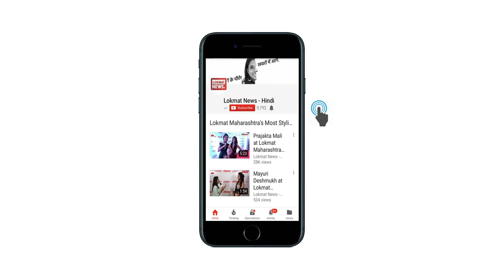Bharat Band: दलित संगठनों ने PM Narendra Modi की फोटो को पैरों से कुचला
मध्य प्रदेश के इंदौर में भारत बंद के दौरान प्रर्दशन कर रहे दलित संगठनों के कार्यकर्ताओं ने राजवाड़ा पर प्रधानमंत्री नरेंद्र मोदी के खिलाफ आक्रोश जाहिर करते हुए उनकी फोटो को पैरों से कुचला।